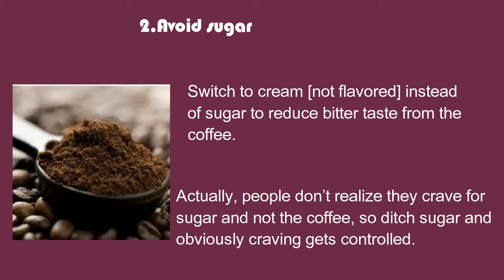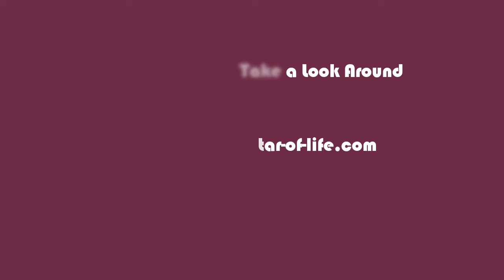Nurture Healthy Coffee Drinking Habits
Nutritional therapist work with disturbed clients and so they avoid forcing diets or supplement programs. Their issues go beyond food and to alter changes can increase their psychological stress. Sweets, alcohol, chocolate, and coffee are some obvious ones people use as support to gain relief from tension. Therapists encourage clients to reduce too much of most frequent items, Check